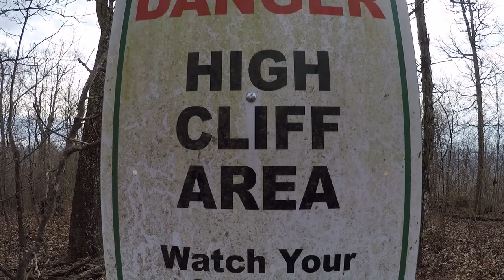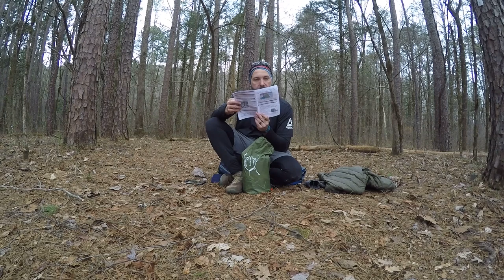River County Products Trekker 2V Review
I took the RCP Trekker 2V with me on a section of the Ozark Highland Trail. I gave it a good overnighter in the rain. Please watch sub and like.